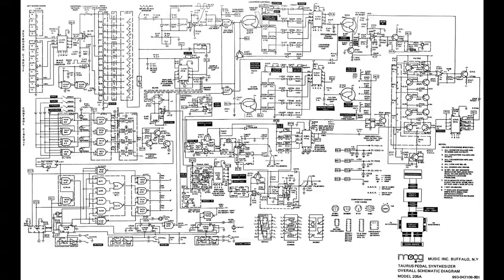Ernesto Romano - The Italian Moog_short trailer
RE_production is producing a documentary movie on Moog instruments in italian music, directed by Ernesto Romano. The movie shows all the most significative Moog experiences of the italian music history from the Progressive Rock to the nowadays electronic experimentation, through the voice and the notes of the main musicians. All of them, from the milestones to the youngest artists, express an endless passion for all the Moog inventions, since they have been introduced in Italy during the Seventies, until the last products. Finally, all the musicians express an extraordinary love for Bob Moog, as everybody say, the father of synthesizers.